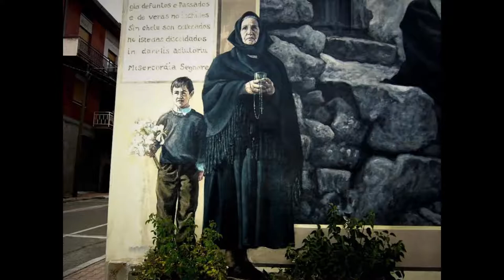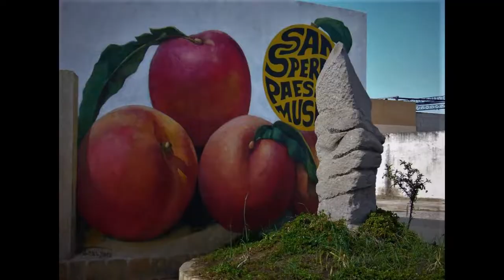Sardegna Murales Angelo Pilloni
Sovranità Popolare pubblica i murales di Angelo Pilloni, il maestro dei muralisti sardi. Queste opere d'arte si commentano da sole e sono, senza esagerare degli autentici capolavori. Le foto naturalmente sono di Lucio Sanna